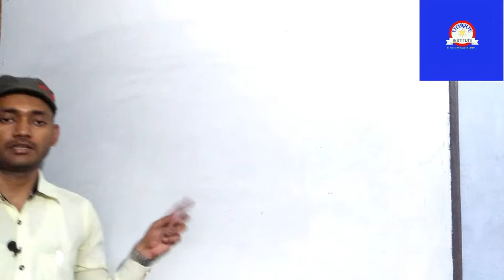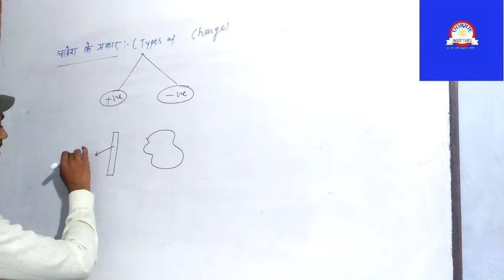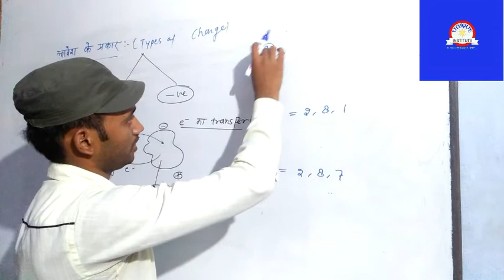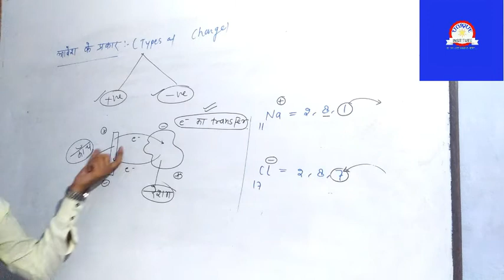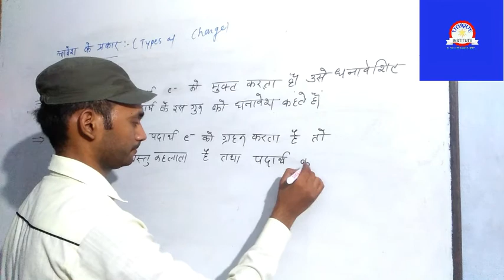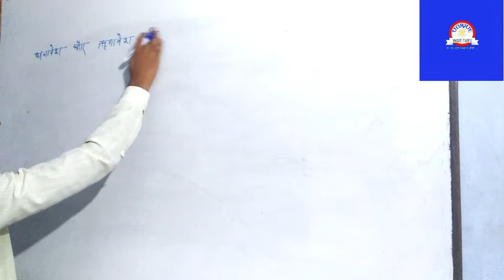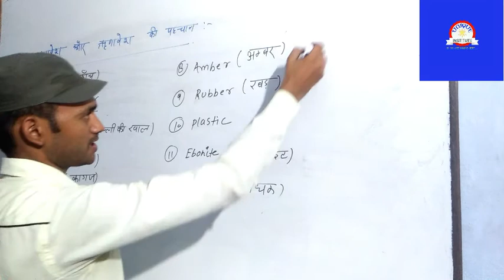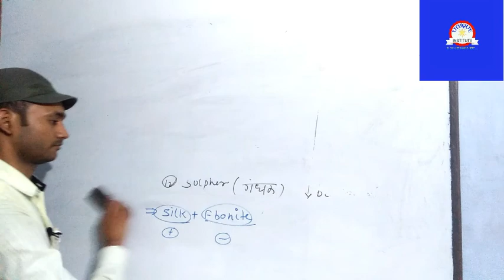Class-12th ll Physics ll Electric Field and Coulomb's Law ll Part 2 ll Hindi medium...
Electric Field and Coulomb's Law ll part 2 ll Class 12th ll Physics.
Class 12th ll Physics ll UP board ll Concept of  Physics.
Types of Electric Change ll Electric force ll positive Charge ll Negative Charge.
Triboelectric series ll Electrostatic series.
Down load link of UNIQUE INSTITUTE